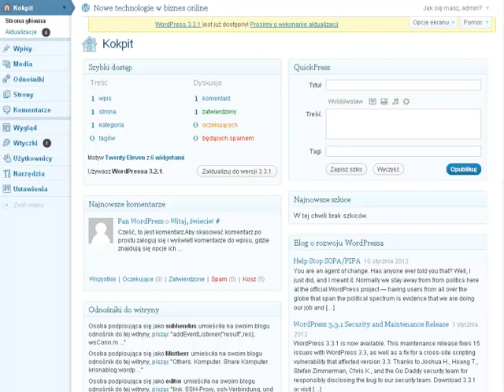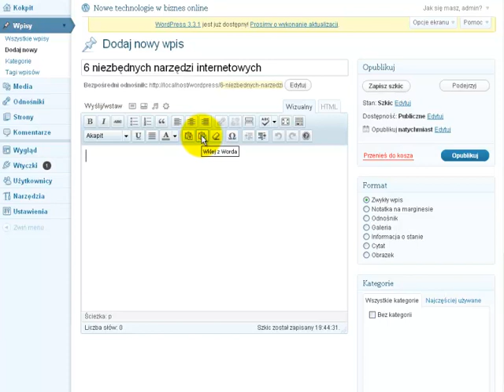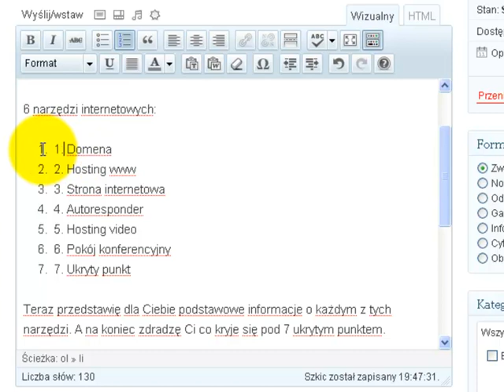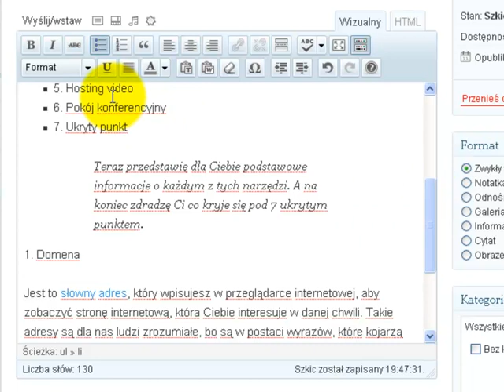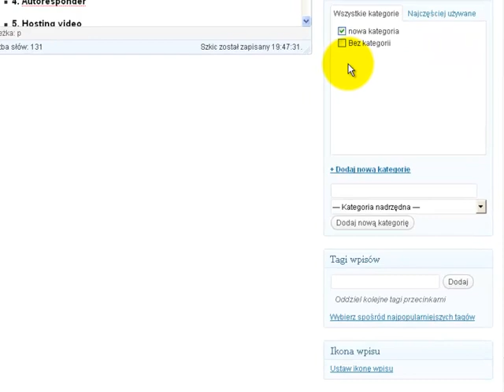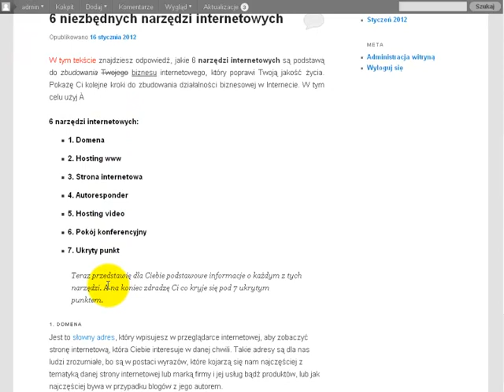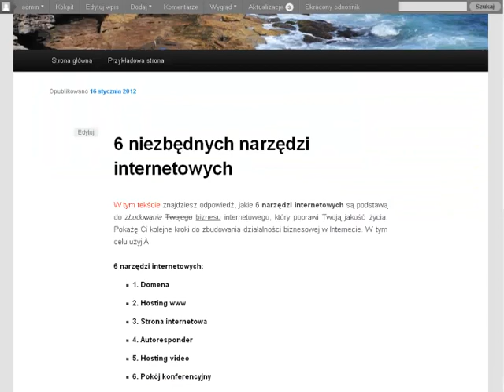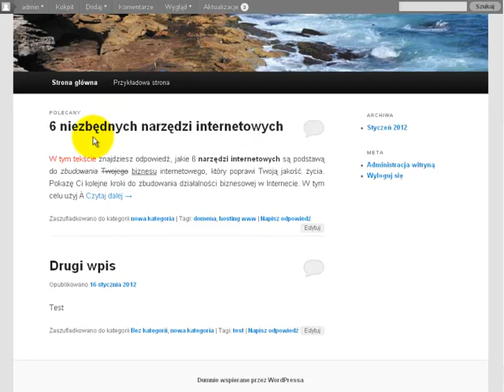Dodanie i modyfikacja wpisu blog WordPress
- film umieszczony na blogu "Nowe technologie w biznesie online - Paweł Protaś". Na tym filmie zobaczysz jak dodać, usunąć i modyfikować wpis na blogu WordPress.